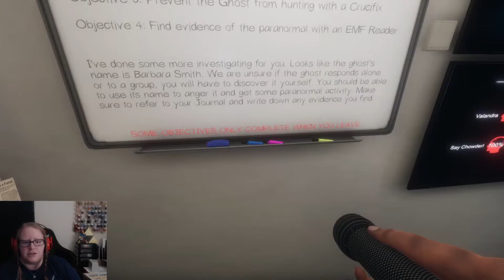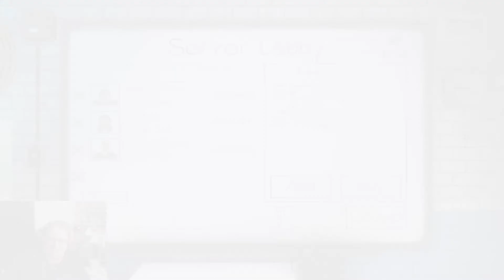Phasmophobia 35--Third Time's the Charm Right? Starter Items Go!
Revenants are the fast travel with the power on, right? Oops. No wonder we're being picked off, one...by...one. Let's go to prison to cheer up! Until they just causally YEET a body.

Intro & Outro music is Storm the Castle from Jonathan Young's CD Starship Velociraptor; check it out @teespring.com/starship-velociraptor-cd, and find his other works and covers @